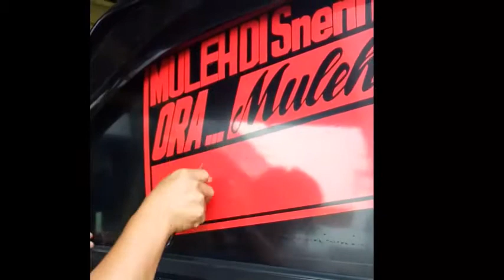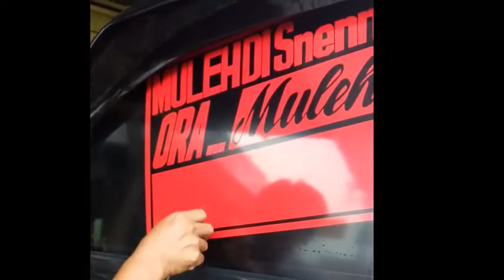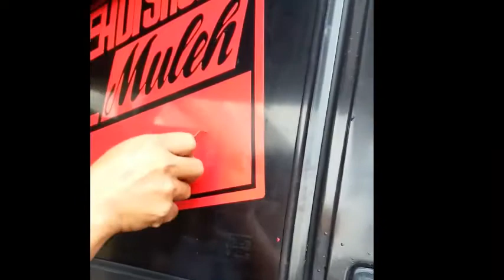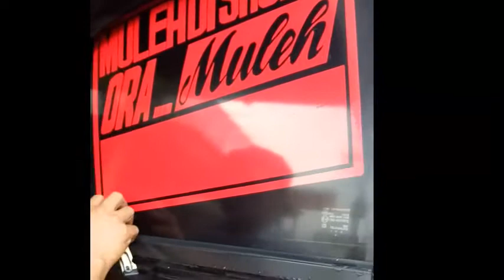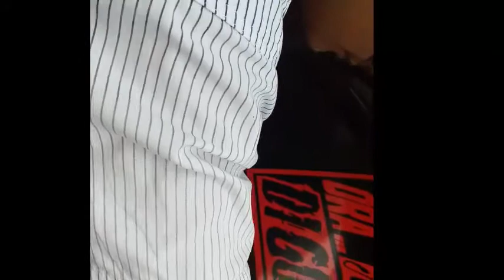ALAMAK!! CUTING STIKER MANUAL UNTUK PEMULA | PALING MUDAH